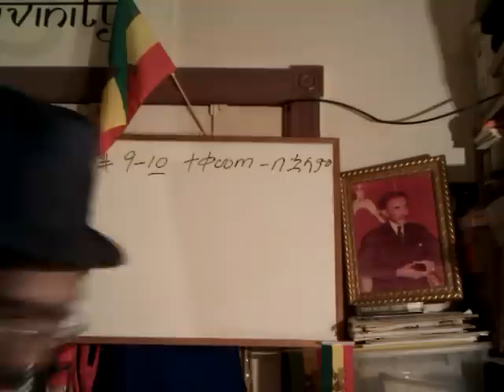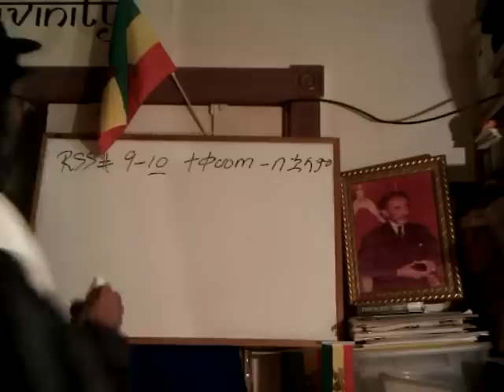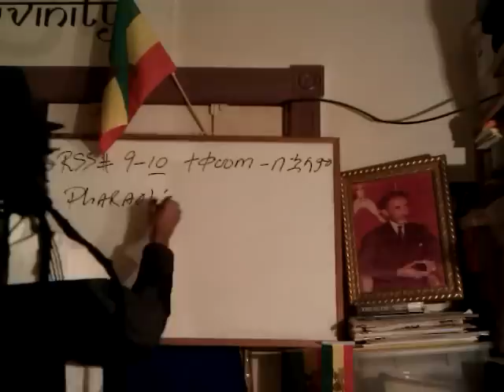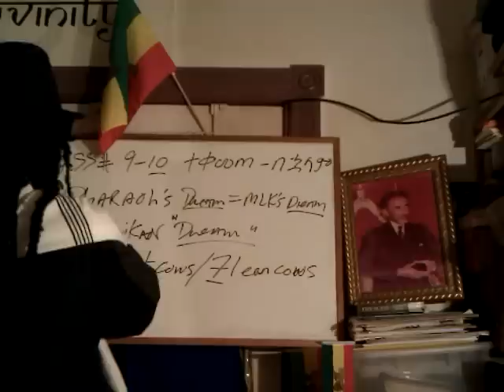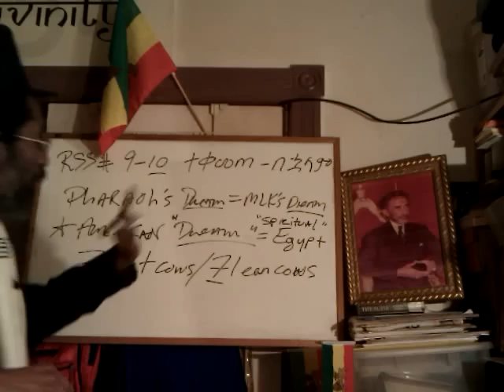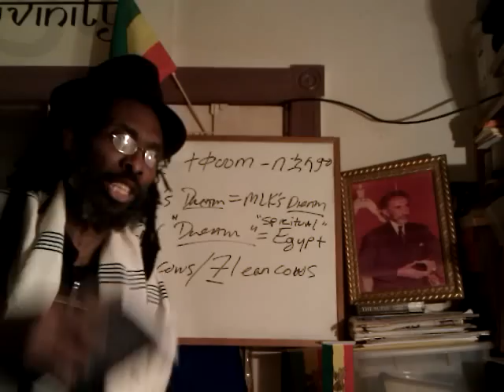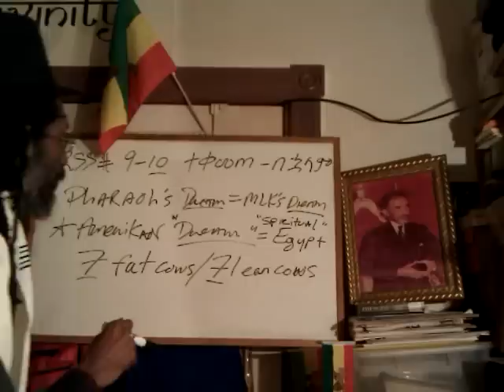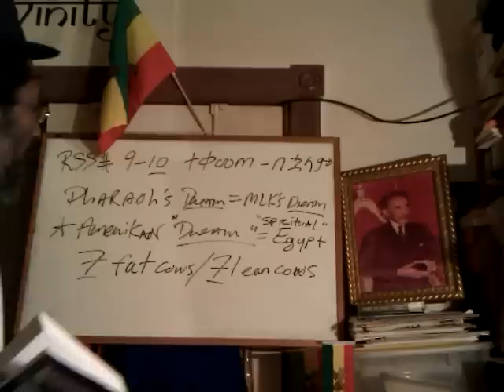PHARAOH'S American DREAM 2012? BEKWALA RSS#10 MIKKETZ "At The End"? 7 FAT & LEAN COWS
PHARAOH'S DREAM Or American Dream? BEKWALA RSS#10 MIKKETZ "At The End"? 7 FAT & LEAN COWS 2012

PHARAOH'S American DREAM? BEKWALA RSS#10 MIKKETZ "At The End"? 7 FAT & LEAN COWS 2012

Rastafari Movement 2012 Amharic Haile Selassie Ethiopian Bible Hebrew Torah Black Jewish Exodus American slavery final solution repatriation Ethiopia EWF "The Exodus" "Book Of Exodus" Pharaoh Reggae Joseph 12 Tribes Israel "Bob Marley" Jamaica Africa Holy South